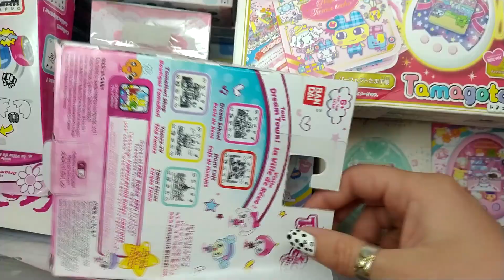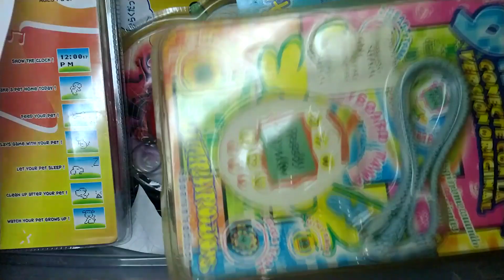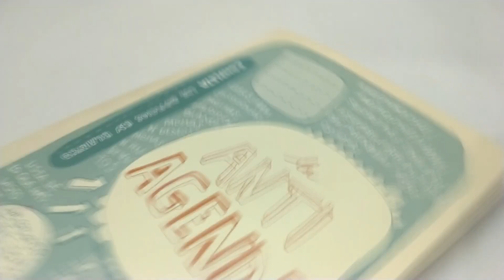30diasdetama Día 26: Método de guardado o exposición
Día 26 de estos 30 días de tama
Para entender la lógica del video, visitá: